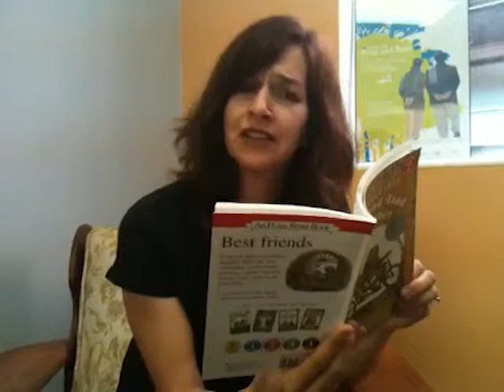Frog and Toad Promo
A quick teaser about our upcoming December 2012 production of A Year with Frog & Toad!